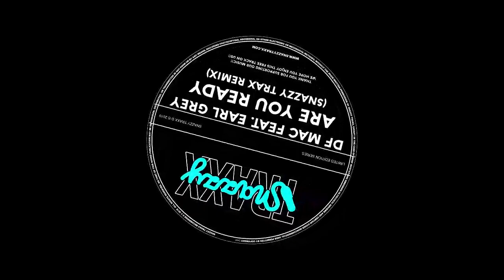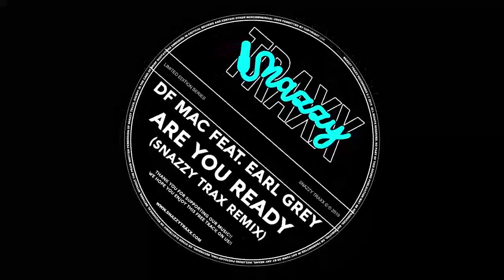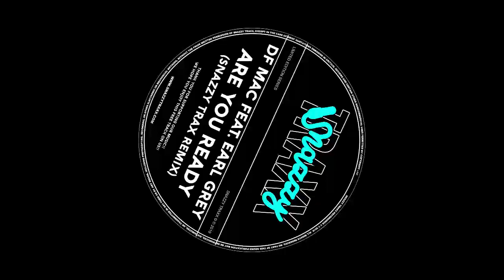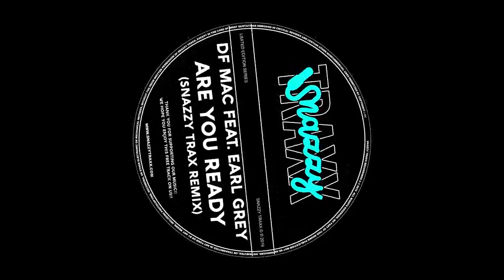DF MAC feat EARL GREY - Are You Ready (SNAZZY TRAX Remix) FULL VIDEO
DF MAC feat EARL GREY - Are You Ready (SNAZZY TRAX Remix)

Thanks for supporting our music!!! X